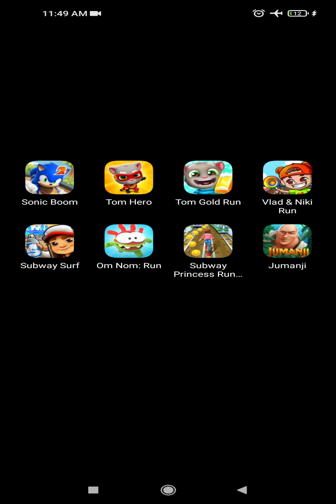Sonic Boom, Tom Hero Dash, Tom Gold run, Vlad & Niki Run, Subway Surfers, Om Nom Run, Jumanji